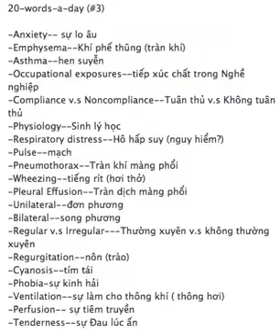Maika & Cuộc sống ở Mỹ - 20 medical terminologies each day # 3 - 20 thuật ngữ y tế mỗi ngày # 3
Moi ngay chung toi se co gang chia se 20 tu vung y khoa. Xin cac ban dong gop y kien cua minh. Xin cam on.